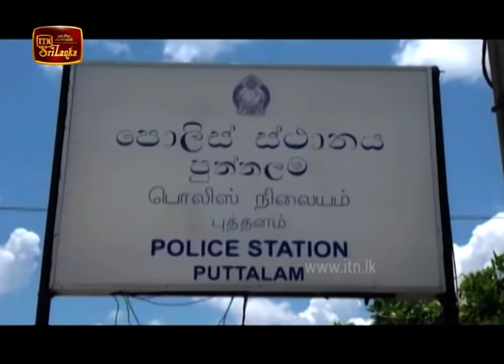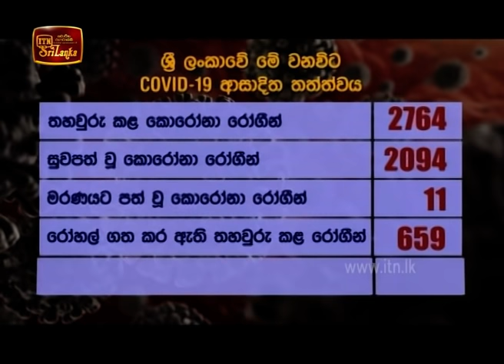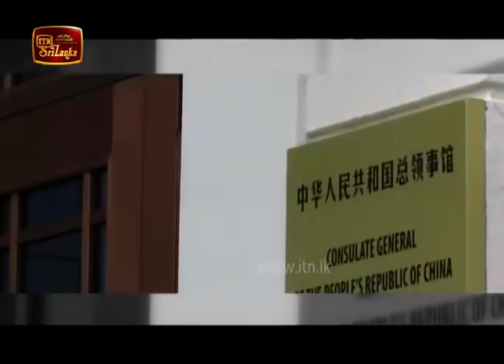ITN News 2020-07-25 | 12.00 PM